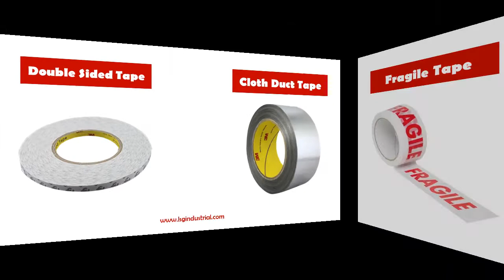Different Kinds of Tapes Available at LSG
LSG Industrial & Office Products Inc. is a distributor of tapes from reliable manufacturers like 3M, Tesa, Crocodile and more.

 As you can see in the videos, we offer different kinds of tapes from masking tapes and caution tapes to cloth duct tape and vinyl tapes.